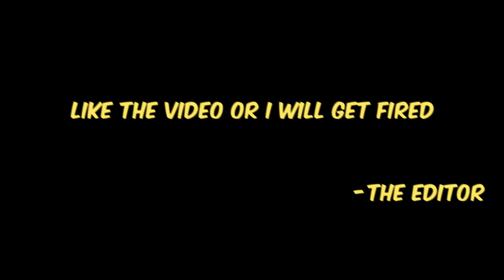Daily Dose of One Taps Achieved - Valorant